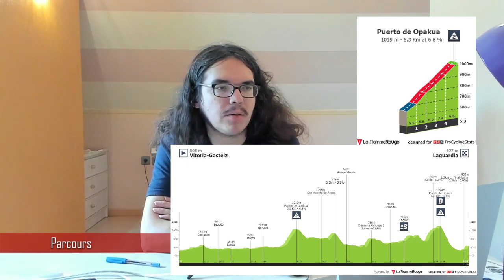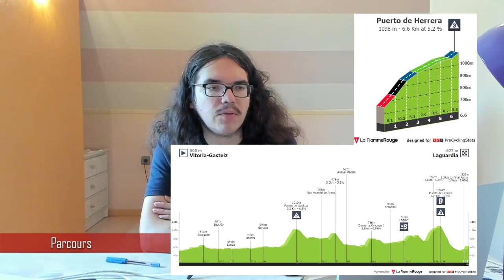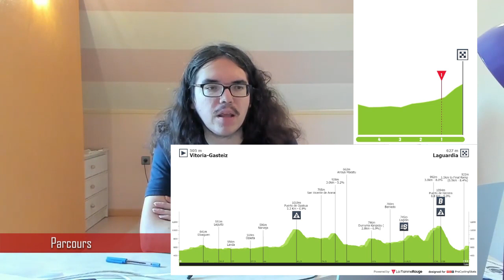🚴‍♂️Vuelta 2022🇪🇸 : Présentation étape 4 (Parcours, Pronos, Météo...)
Salut tout le monde, aujourd'hui, on analyse la troisième étape du Tour d'Espagne 2022. On regardera le profil du parcours autour de Breda. Je donnerais, également, mes favoris pour la victoire.
Sur Spotify EPS 2.0 bientôt en ligne

00:00 Introduction
02:56 Parcours
06:19 Météo
07:49 Stratégie
08:53 Pronos
10:51 Horaires

Startlist du 22 août 16H00

1.  Jumbo-Visma

1  ROGLIČ Primož
2  AFFINI Edoardo
3  DENNIS Rohan
4  GESINK Robert
5  HARPER Chris
6  KUSS Sepp
7  OOMEN Sam
8  TEUNISSEN Mike

2.  AG2R Citroën Team

11  O'CONNOR Ben
12  CHAMPOUSSIN Clément*
13  HÄNNINEN Jaakko*
14  JUNGELS Bob
15  PETERS Nans
16  PRODHOMME Nicolas*
17  RAUGEL Antoine*
18  VENDRAME Andrea

3.  Astana Qazaqstan Team

21  LÓPEZ Miguel Ángel
22  BATTISTELLA Samuele*
23  DE LA CRUZ David
24  FEDOROV Yevgeniy*
25  LUTSENKO Alexey
26  NIBALI Vincenzo
27  PRONSKIY Vadim*
28  TEJADA Harold*

4.  Bahrain - Victorious

31  LANDA Mikel
32  BUITRAGO Santiago*
33  MÄDER Gino*
34  POELS Wout
35  SÁNCHEZ Luis León
36  SÜTTERLIN Jasha
37  WRIGHT Fred*
38  ZAMBANINI Edoardo*

5.  BORA - hansgrohe

41  BENNETT Sam
42  FABBRO Matteo
43  HIGUITA Sergio*
44  HINDLEY Jai
45  KELDERMAN Wilco
46  KOCH Jonas
47  MULLEN Ryan
48  VAN POPPEL Danny

6.  Cofidis

51  HERRADA Jesús
52  COQUARD Bryan
53  CIMOLAI Davide
54  CHAMPION Thomas*
55  FERNÁNDEZ Rubén
56  HERRADA José
57  ROCHAS Rémy
58  VILLELLA Davide

7.  EF Education-EasyPost

61  URÁN Rigoberto
62  CAICEDO Jonathan Klever
63  CARTHY Hugh
64  CHAVES Esteban
65  KUDUS Merhawi
66  PADUN Mark
67  SHAW James
68  VAN DEN BERG Julius

8.  Groupama - FDJ

71  PINOT Thibaut
72  ARMIRAIL Bruno
73  LIENHARD Fabian
74  MOLARD Rudy
75  PACHER Quentin
76  REICHENBACH Sébastien
77  SCOTSON Miles
78  STEWART Jake*

9.  INEOS Grenadiers

81  CARAPAZ Richard
82  VAN BAARLE Dylan
83  GEOGHEGAN HART Tao
84  HAYTER Ethan*
85  PLAPP Luke*
86  RODRÍGUEZ Carlos*
87  SIVAKOV Pavel*
88  TURNER Ben*

10.  Intermarché - Wanty - Gobert Matériaux

91  BAKELANTS Jan
92  HIRT Jan
93  JOHANSEN Julius*
94  MEINTJES Louis
95  POZZOVIVO Domenico
96  TAARAMÄE Rein
97  THIJSSEN Gerben*
98  VAN POPPEL Boy

11.  Israel - Premier Tech

101  WOODS Michael (DNF in Stage 3)
102  BEVIN Patrick
103  DE MARCHI Alessandro
104  EINHORN Itamar*
105  FROOME Chris
106  GOLDSTEIN Omer
107  HAGEN Carl Fredrik
108  IMPEY Daryl

12.  Lotto Soudal

111  DE GENDT Thomas
112  BEULLENS Cedric*
113  CONCA Filippo*
114  CRAS Steff (DNF in Stage 2)
115  DRIZNERS Jarrad*
116  MAŁECKI Kamil
117  SWEENY Harry*
118  VAN GILS Maxim*

13.  Movistar Team

121  VALVERDE Alejandro
122  NORSGAARD Mathias*
123  MAS Lluís
124  MAS Enric
125  MÜHLBERGER Gregor
126  OLIVEIRA Nelson
127  ROJAS José Joaquín
128  VERONA Carlos

14.  Quick-Step Alpha Vinyl Team

131  ALAPHILIPPE Julian
132  CAVAGNA Rémi
133  DEVENYNS Dries
134  EVENEPOEL Remco*
135  MASNADA Fausto
136  SERRY Pieter
137  VAN WILDER Ilan*
138  VERVAEKE Louis

15.  Team BikeExchange - Jayco

141  YATES Simon
142  CRADDOCK Lawson
143  DURBRIDGE Luke
144  GROVES Kaden*
145  HAMILTON Lucas
146  HEPBURN Michael
147  O'BRIEN Kelland*
148  SCOTSON Callum

16.  Team DSM

151  ARENSMAN Thymen*
152  ARNDT Nikias
153  BRENNER Marco*
154  DEGENKOLB John
155  DONOVAN Mark*
156  HVIDEBERG Jonas Iversby*
157  NIEUWENHUIS Joris
158  VANDENABEELE Henri*

17.  Trek - Segafredo

161  BERNARD Julien
162  CATALDO Dario
163  ELISSONDE Kenny
164  HOOLE Daan*
165  KIRSCH Alex
166  LÓPEZ Juan Pedro*
167  PEDERSEN Mads
168  TIBERI Antonio*

18.  UAE Team Emirates

171  SOLER Marc
172  ACKERMANN Pascal
173  OLIVEIRA Ivo
174  AYUSO Juan*
175  ALMEIDA João*
176  MCNULTY Brandon*
177  MOLANO Juan Sebastián
178  POLANC Jan

19.  Alpecin-Deceuninck

181  MERLIER Tim
182  DE TIER Floris
183  JANSSENS Jimmy
184  MEURISSE Xandro
185  STANNARD Robert*
186  TAMINIAUX Lionel
187  VERMEERSCH Gianni
188  VINE Jay

20.  Burgos-BH

191  BOL Jetse
192  CABEDO Óscar
193  DÍAZ José Manuel
194  EZQUERRA Jesús
195  LANGELLOTTI Victor
196  NAVARRO Daniel
197  OKAMIKA Ander
198  PEÑALVER Manuel* (DNS in Stage 1 (TTT))

21.  Equipo Kern Pharma

201  ADRIÀ Roger*
202  BERRADE Urko*
203  CARRETERO Héctor
204  GALVÁN Francisco*
205  GARCÍA PIERNA Raúl*
206  MIQUEL Pau*
207  PARRA José Félix*
208  ŘEPA Vojtěch*

22.  Euskaltel - Euskadi

211  BIZKARRA Mikel
212  AZPARREN Xabier Mikel*
213  AZURMENDI Ibai
214  BOU Joan*
215  CANAL Carlos*
216  ITURRIA Mikel
217  MARTÍN Gotzon
218  MATÉ Luis Ángel

23.  Team Arkéa Samsic

221  GESBERT Élie
222  DELAPLACE Anthony
223  GUERNALEC Thibault*
224  GUGLIELMI Simon*
225  MCLAY Daniel
226  OWSIAN Łukasz
227  RUSSO Clément